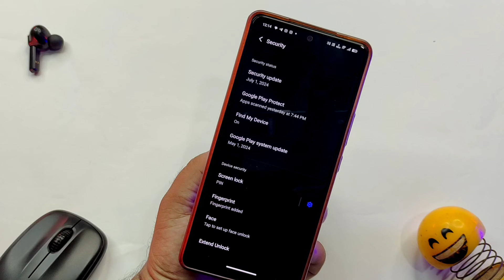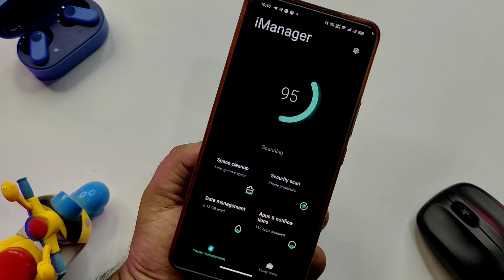Vivo V30 Pro New Update in July | Vivo V30 Pro 14.0.6.15 Update | Vivo V30 Pro 5G+ Support Update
Vivo V30 Pro New Update in July 2024 | Vivo V30 Pro 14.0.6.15 Update Review | Vivo V30 Pro 5G+ Support Update

MY GEAR USED FOR YOUTUBE VIDEOS :

👉 Green Screen

ABOUT THIS VIDEO :
I Told In This Video About Vivo V30 Pro New Update In July 2024